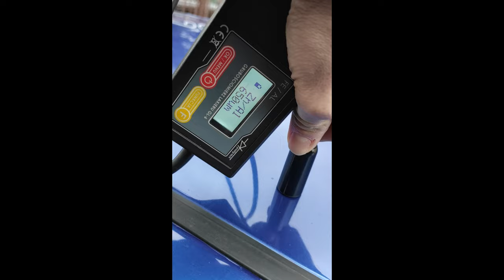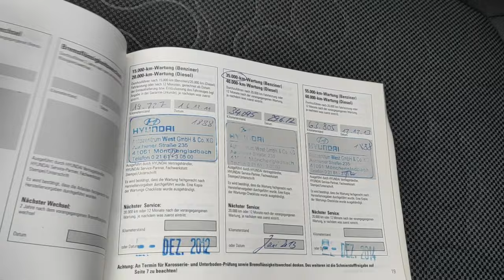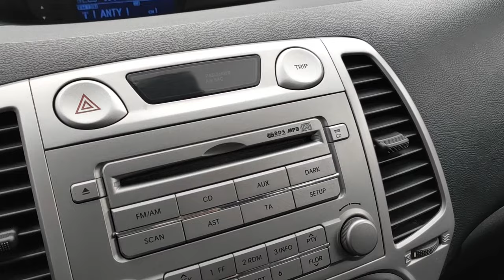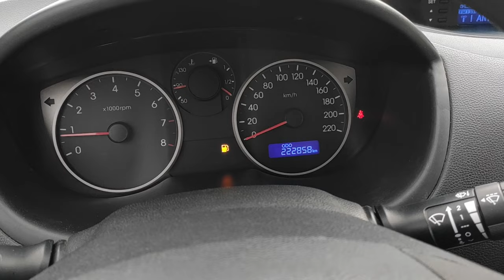Hyundai I20 1.2 LPG bezwypadkowy